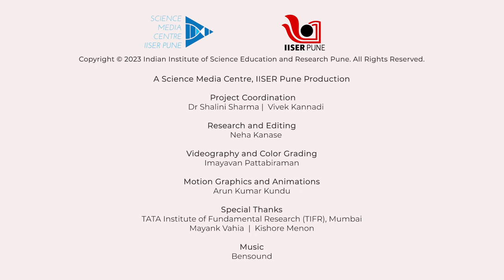SciTalk@SMC ft. Prof. Ajay Sood- Principal Scientific Advisor, Govt of India | Season 03 Episode 03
A short conversation with Prof. Ajay K. Sood, Principal Scientific Advisor, Govt of India on Vigyan to Vigyan Bhavan (Science to Science Policy).